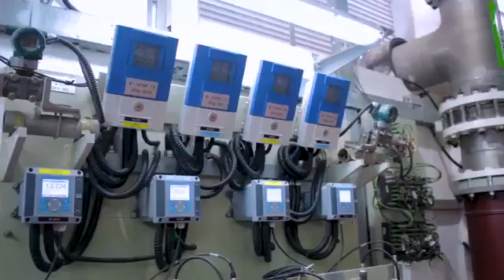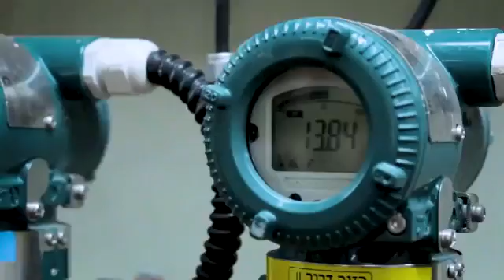É possível usar água do mar pra beber!